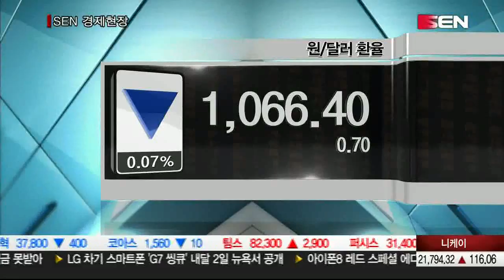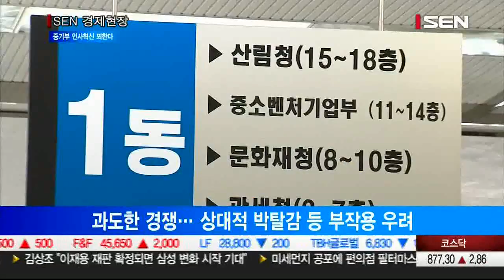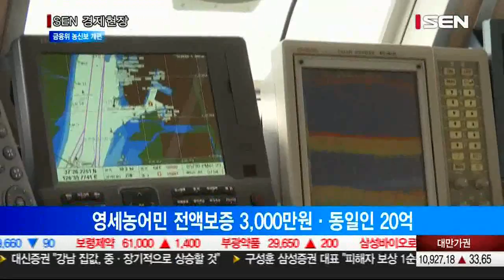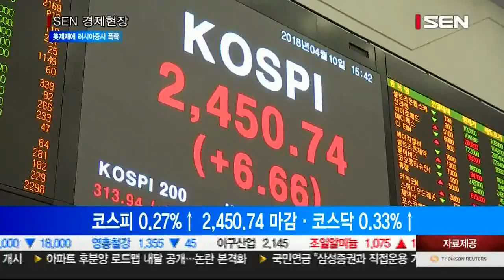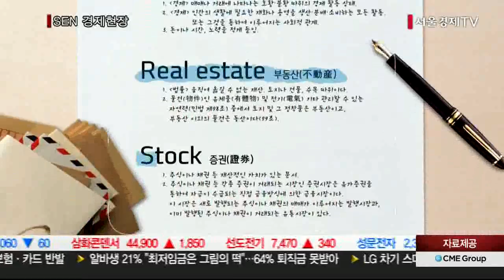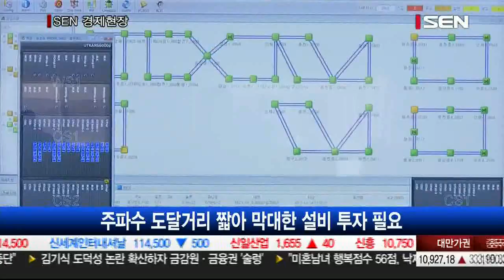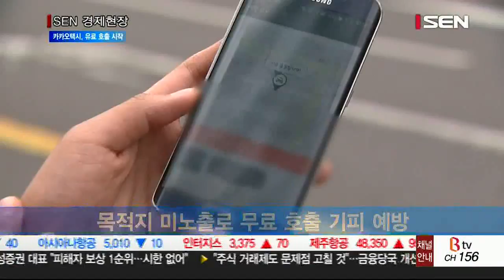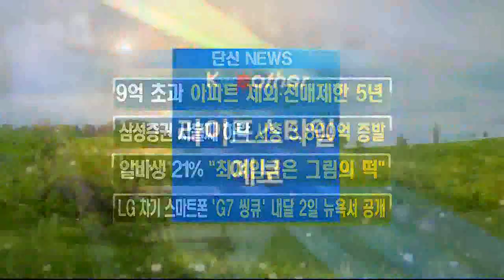20180410_SEN 경제현장_2259회